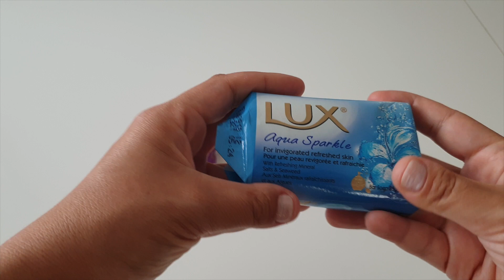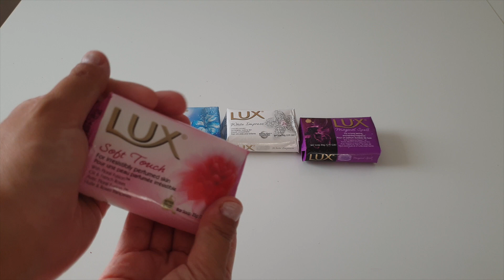Oddly Satisfying LUX SOAP HAUL | UNPACKING DRY SOAP CUTTING- TAPPING SOUND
Hi Friends! Today I am cutting dry soap with tapping sound. I really enjoyed was cutting these soaps.

I hope so you enjoyed it as well. Love you all.

X.O.X.O
ASMR SOAP AYSE

..and you can reach me these tags as well.

IF YOU REALLY CURIOUS IF I MAKE THOSE SOAP LEFTOVERS YOU CAN FIND THIS VIDEO WHAT I DO :D